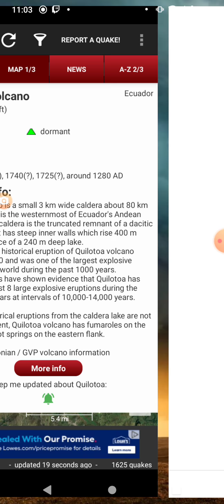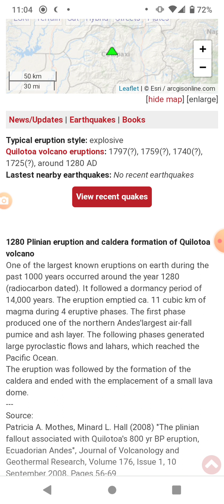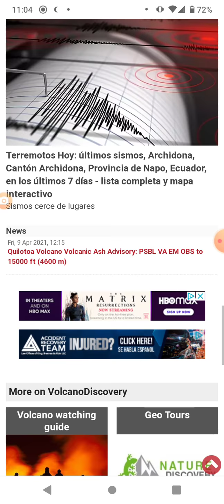Volcano of the Day: 12-29-21 Quilotoa, Ecuador